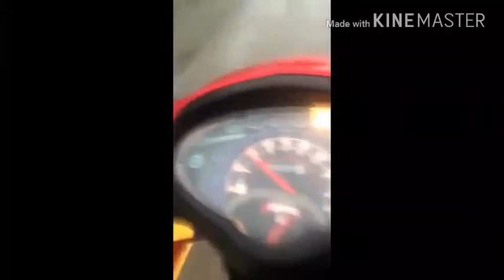K,Hem faLy SST. 📼🎻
dfjhdjvcv